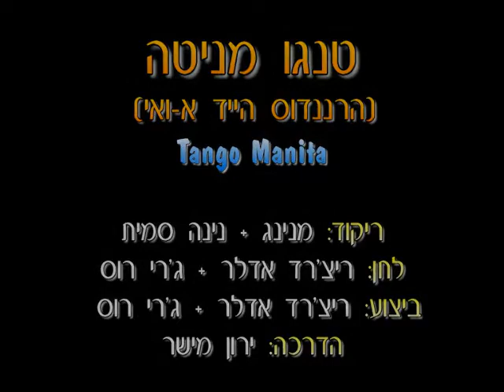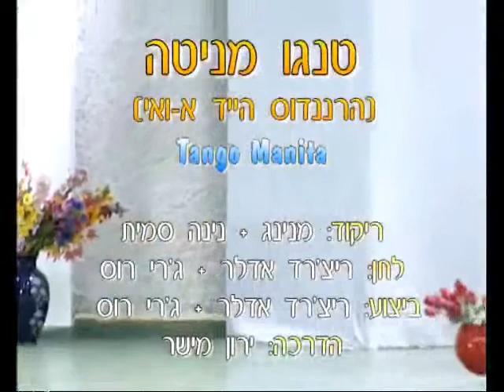Tango Manita - Dance | טנגו מניטה - ריקוד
שם הריקוד: טנגו מניטה
צורה: זוגות
כוריאוגרפים: נינה ומנינג סמיט
מלחינים: רוס ג'רי
תמלילנים: רוס ג'רי

Dance Name: Tango Manita
Shape: Couples
Choreographers: Nina & Mening Smit
Composers: Rose Jeri
Lyricists: Rose Jeri